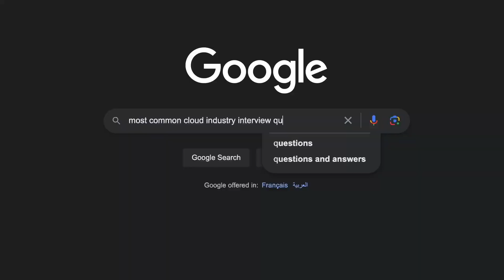Prepare For A Cloud Job Interview in 10 minutes! | Cloud Job Interview Tips & Tricks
Have you wondered why you keep getting rejected after cloud interviews?
Why no matter how hard you try you never receive an offer?
It could be because you're not following the secret rules to succeed in cloud interviews.

These are the unspoken rules of interviewing that I discovered in my 5+ years in the cloud industry.
I haven't seen anyone talking about these secret rules online, so make sure you take notes as you watch this,
because it could be the difference between success and failure in your next interview.

Connect with Cloud Career Mentor
🗞️ Get a FREE guide on 3 Simple Steps To First Cloud Job

0:38 - How do you make yourself employable?
This rule would not work if you didn't make yourself employable. Understanding and doing the work would make utilizing the interview hacks in this video easier for you.

1:35 - How to prepare before going for cloud computing interviews
If you are planning on acing your interviews, make sure you prepare as much as you can.

3:31 - How to research common cloud interview questions
There are lots of common cloud interview questions you can research online to help you prepare for your interview. This will help you better understand and properly answer interview questions when you come across those common ones.

4:48 - How to tailor your responses to fit Job description
Tailor your responses to the job descriptions you have been given. Avoid generic answers when answering questions as much as possible.

5:47 - How to appear confident in interviews
Smile when you go into interviews, and take good posture because interviews are not just verbal communications but body language as well.

7:27 - Join the cloud mentorship program today to help you get started on the cloud journey